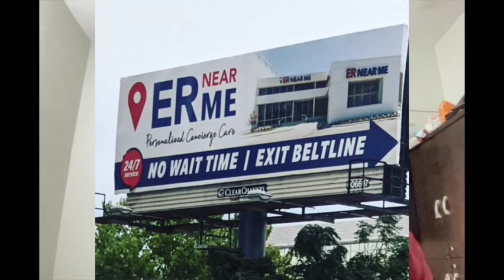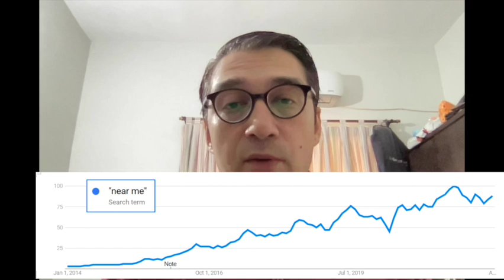Google No Longer Ranking Local Businesses For 'Near Me' Keywords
Google will no longer rank your GMB or website if you have "Near Me" as part of your brand name. The 2022 update means that local businesses with "Near Me" as part of their name will no longer have an advantage.

Google, is now strongly considering the proximity to the person searching. However, in addition to "Near Me" various other searches have risen in popularity for local businesses.